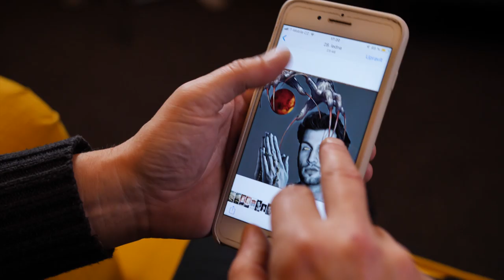Eklbox: Phone Art Maestro Roman Řehák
Dnešní Eklbox bude vyloženě artově laděnej, Jindra Ekl vám totiž představí českýho high-tech výtvarníka Romana Řeháka, autora různejch obrazů a koláží, který se sice na první pohled neliší od podobných autorů, umělců a výtvarníků. Ale hned na druhej pohled vám spadne brada až na podlahu: tenhle maestro totiž vytváří veškerý svoje obrazy prstem na mobilu!